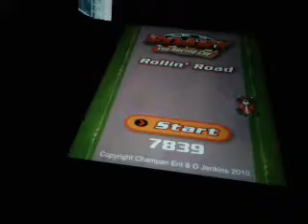Roary the racing car Rollin' Road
Roary is down and theme song Music